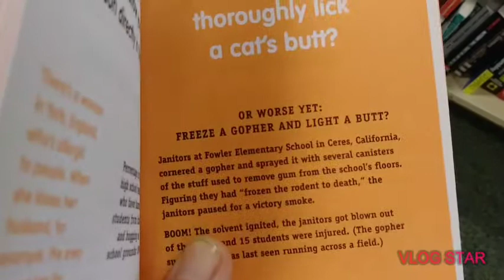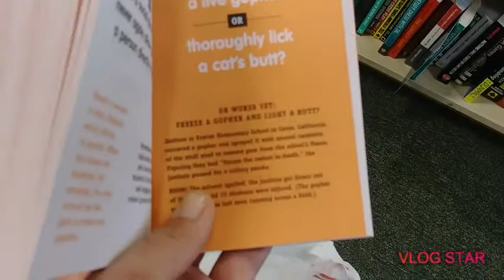Bang! My big nuts! (June 1st 2019)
I do not condone any actions done in this video!